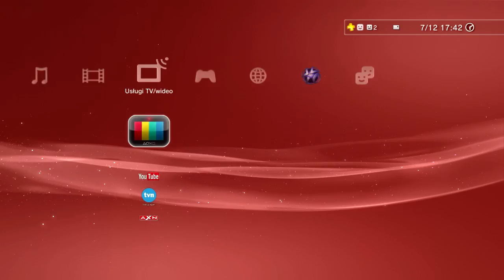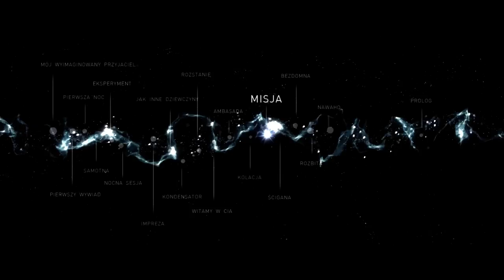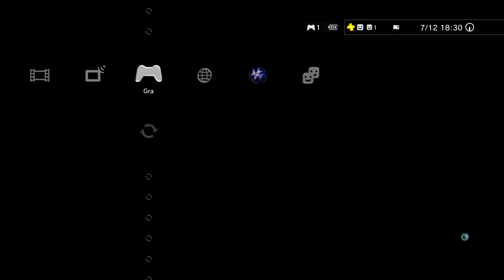Beyönd: Splinter Souls #17 - życie w Afryce wg Davida Cage'a